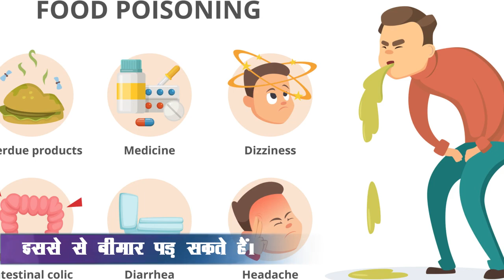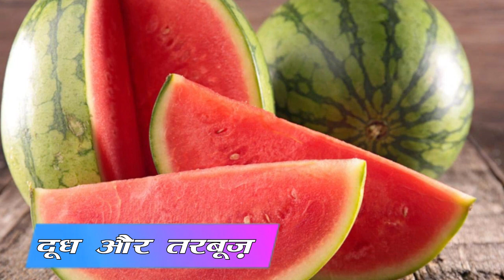सेहत के लिए हानिकारक हैं ये फूड कॉम्बिनेशन | इन्हें आपस में मिला कर कभी न खाए